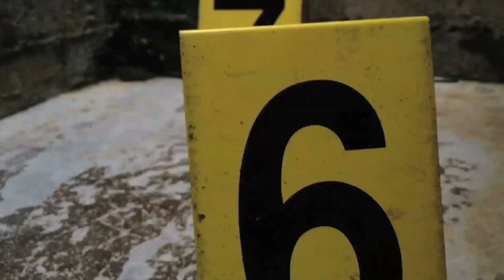Policías en Acción-Operativo Antidelincuencial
En el sur de Guayaquil ,ciudadela la floresta,los agentes se disponen a capturar a miembros de una banda que se dedica a diferentes asaltos.
Policías en Acción, no te lo puedes perder domingo 22h30.